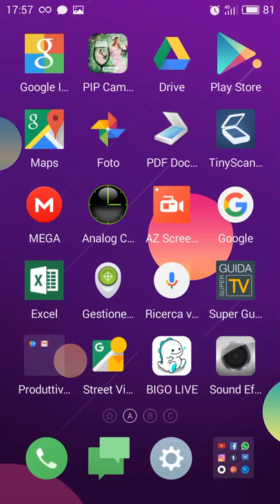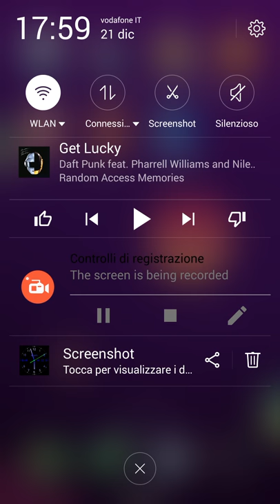Registrazione schermo android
Registrazione schermo su smartphone android